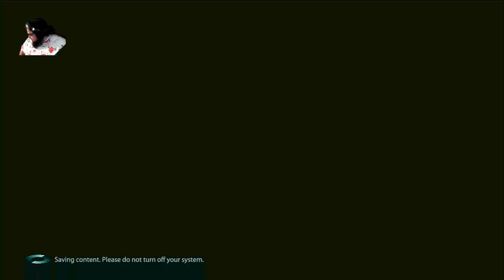The Beginning Of The End - Mass Effect Legendary Edition ep. 99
Playing Mass Effect.

We track down the Cerberus base and strike against it, beginning our campaign to take back Earth from the Reapers.